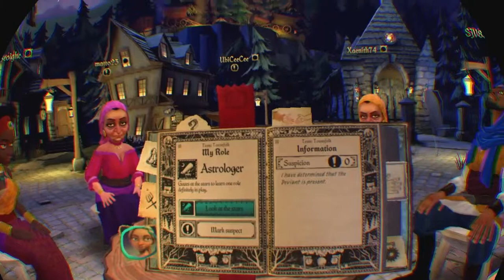Werewolves Wednesday - Astrologer - The Wonder of Swan